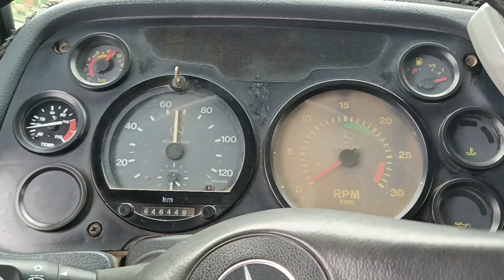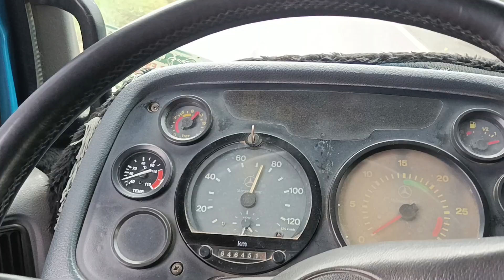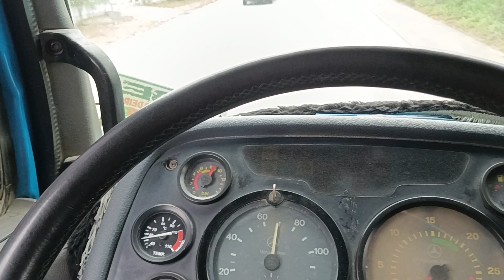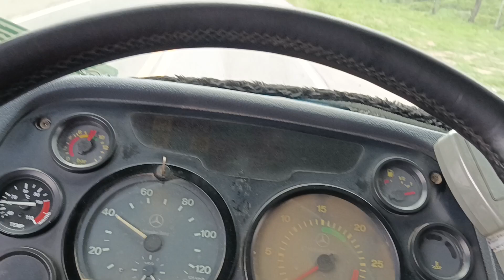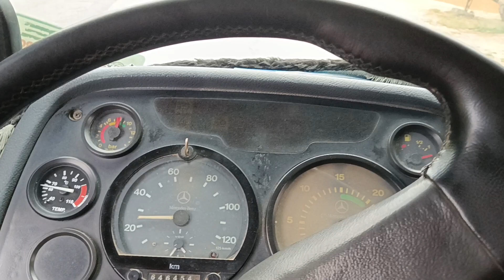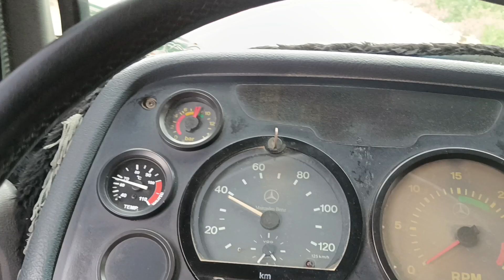1620 de bomba pequena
Diferença entre o 1620 de bomba grande e o 1620 bomba pequena.